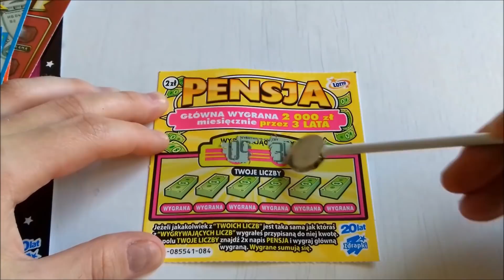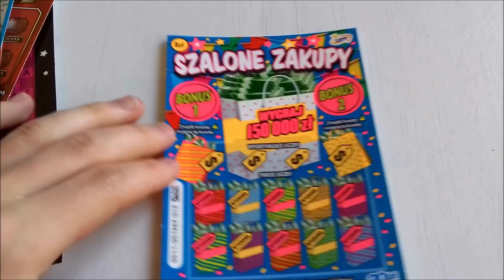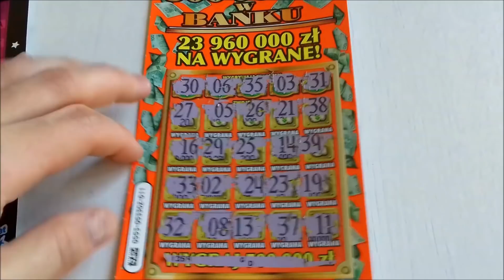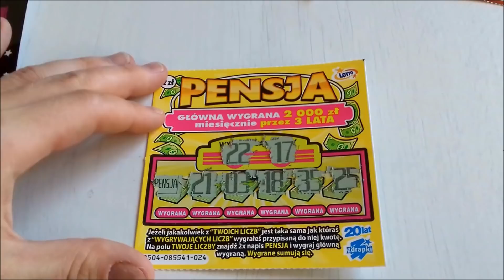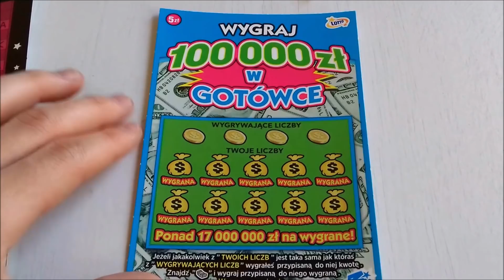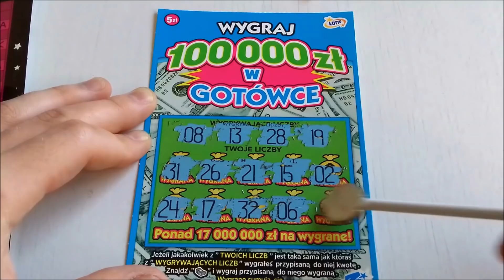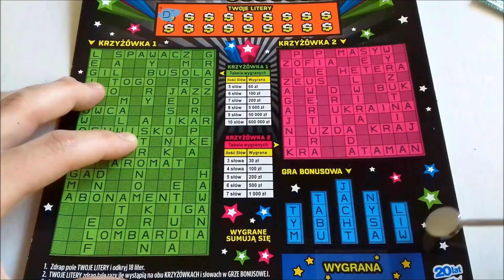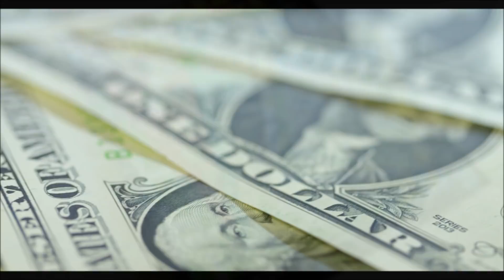Zdrapki Lotto #454 Bogaty mix i bogate wygrane 🤑 Wielka Krzyżówka rządzi 💪